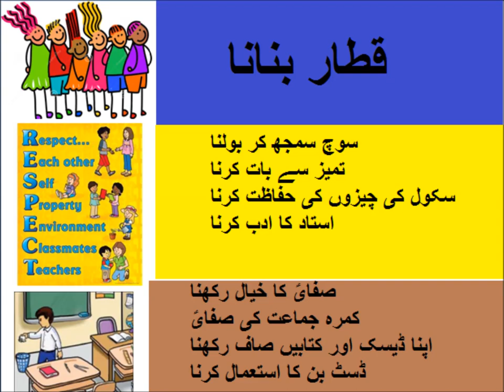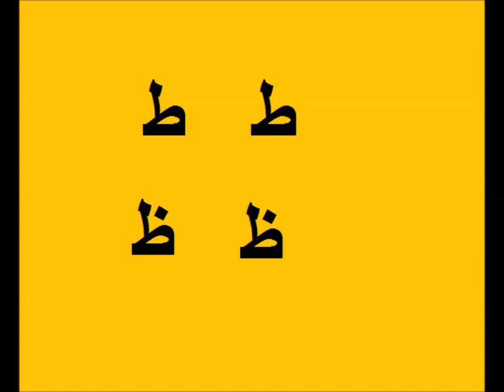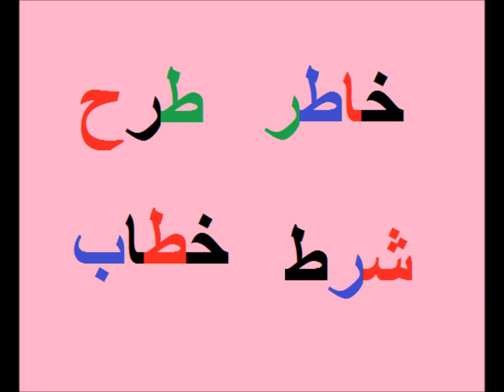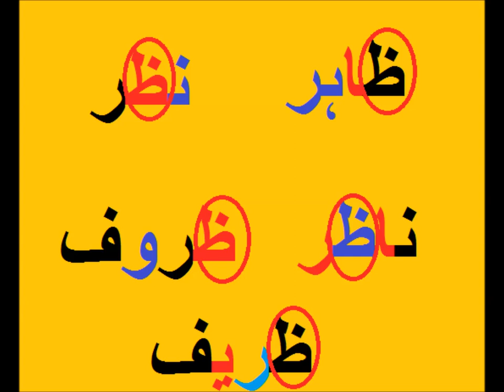Urdu Alfaz/Urdu haroof Tahaji/اردو سیکھیں اردو حروف تہجی اور اردو الفاظ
Class 1 Urdu sabaq 8, Urdu haroof e tehaji, اردو الفاظ
urdu haroof tuai and zuai for grade 1 kids